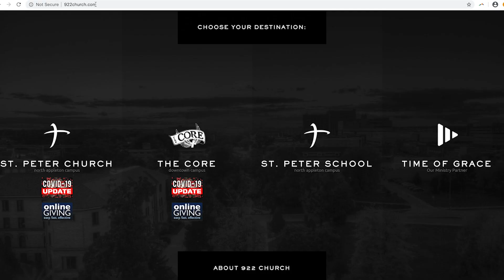Jesus Roots (Corona Edition) - Give with Pastor Tim - Thursday March 26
Gather. Group. Grow. Give. Go. Here at 922 Church we believe all five of those roots are so very important for our spiritual lives. In the unprecedented times we are in, we at 922 are doing all we can to help you stay rooted in all 5 areas.

The one that is perhaps the most challenging right now is the Give root because we aren’t gathering. We have a great church with a strong Give root that has blessed 922 in so many ways in the past and we want you to know how you can do that right now. Check out this message from Pastor Tim with a Give root word of thanks and encouragement.